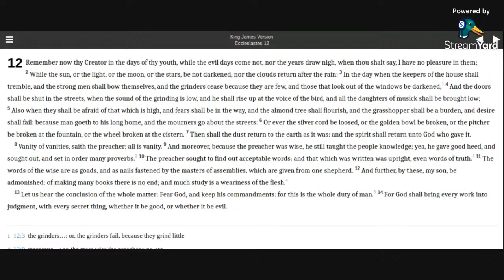Ecclesiastes 12 KJV (audio with text)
Reading Ecclesiastes 12 in the KJV Bible.

Allelu-YAH.  Amen.

Errata
At 1:15: ''ever'' not ''even''.  I do apologize.